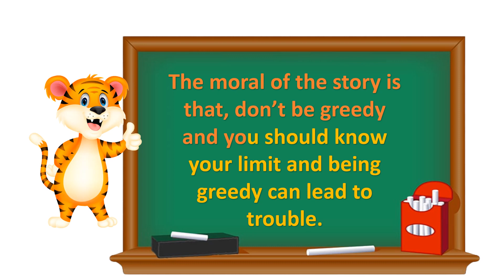The Baby Tiger | Moral story for kids | Bed Time Story for kids